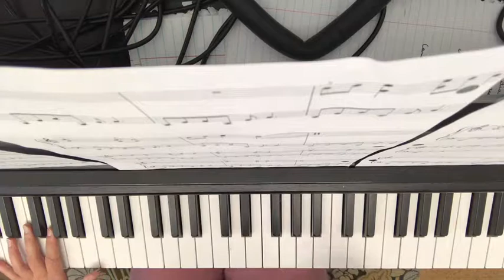Linus & Lucy from Charlie Brown Christmas